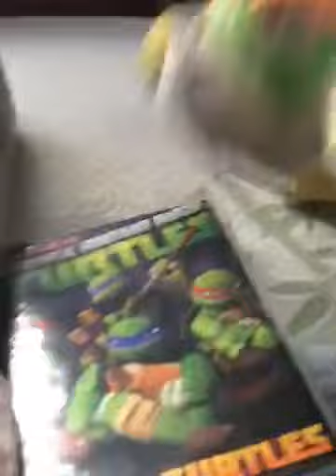Smp movie:Patrick star is back at the war part 5